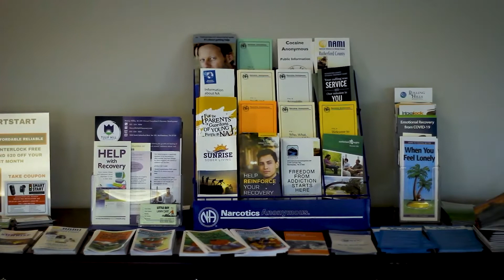Rutherford County Department Spotlight - Recovery Court